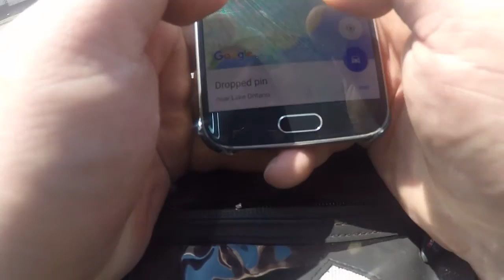GTA (Greater Toronto Area) - Response to Snowcat, Big Ass Tower, Bad Hotel, Young Street.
little video of me leaving the GTA and i do a rant in response to what Snowcat said about Harley Davidson riders.